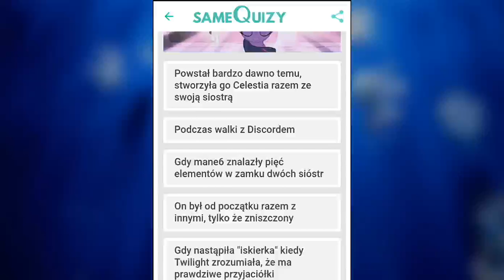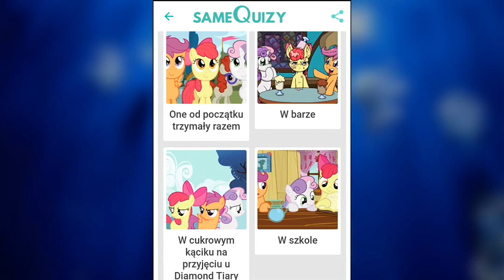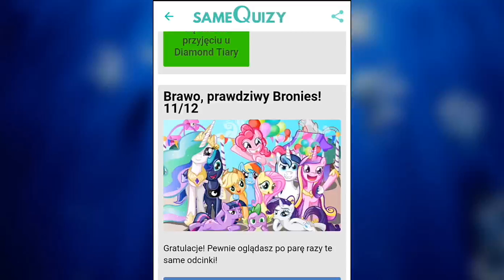My Little pony - Quiz / test prawdziwego bronies / #6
Kek xppp

My Little pony sezon 7
Mój mały kucyk przyjaźń to magia
My Little pony quiz